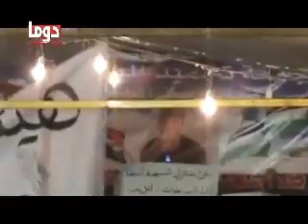دوما: الأهالي يهتفون لكافة المدن السورية 13/11/2011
دوما: الأهالي يهتفون لكافة المدن السورية ويؤكدون الإستمرار في الثورة حتى تحقيق النصر وإسقاط النظام المجرم.

حماه حمص حماه درعا دير الزور د كفرنبل مشق حلب اللاذقيه الرمل بانياس تلبيسه ادلب قامشلي طيبة الامام سرمين الحولة

جبلة الرستن تلبيسه بنش القوريه جاسم بانياس كفرزيتا طيبه الامام سلميه كفرنبل البوكمال تلكلخ داريا حلفايا دوما الكسوه ناتو جمعة ماضون حتى اسقاط النظام برهان غليون حلف الناتو زينب الحصني

جمعة وحدة المعارضة الشهيدة زينب الحصني جمعة النصر لشامنا و يمننا سبت نصرة الرستن روبرت فورد السفير الاميركي الفرنسي ايريك شوافليه المجلس الوطني السوري دمشق الشام

حمص درعا حماه اللادقية دير الزور الرقة ادلب عامودا درعا البلد الرقة اللاذقية طرطوس بانياس جبلة دوما جسر الشغور معرة النعمان الميدان الخالدية باب سباع باب عمرو القدم كفر سوسة حرستا السويداء

تلبيسة دوما دووما دومة السودان مصر ليبيا المغرب الجزائر تونس موريتانيا السعودية الامارات قطر الكويت البحرين سلطنة عمان اليمن الاردن فلسطين سوريا لبنان العراق جيبوتي جزر القمر الصومال

Douma Duma Doma Dooma Sudan Egypt Libya Morocco Algeria Tunisia Mauritania Saudi Arabia UAE Kuwait Qatar Bahrain Oman Yemen Jordan Palestine Syria Lebanon Iraq Djibouti Comoros Somalia

الثوار الثورة أحفاد خالد ابن الوليد حسين هرموش مروة الغميان انشقاق الجيش السوري الحر انتفاضه الجامعات السوري جمعة أحرار الجيش